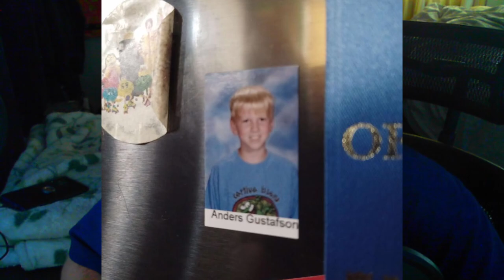ANDERS HEY HEY ANDERS HEYYY ANDERS HEY.mov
hepl